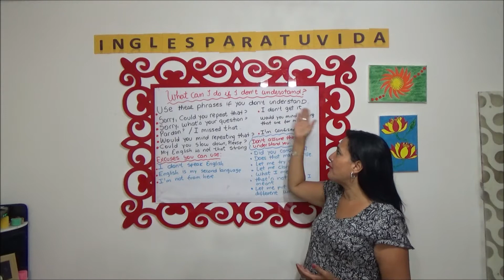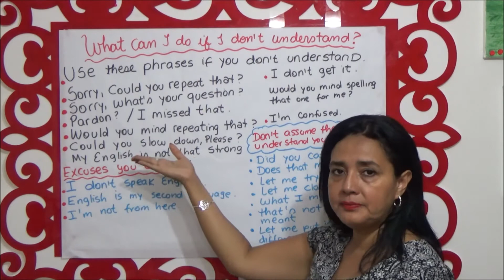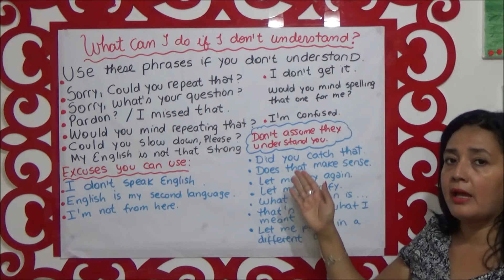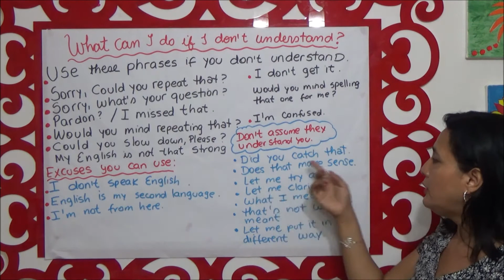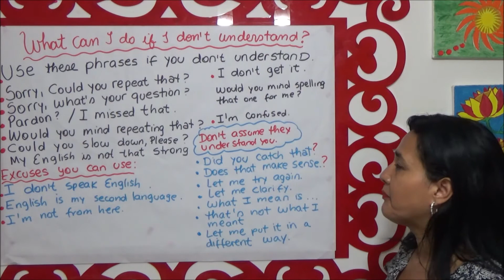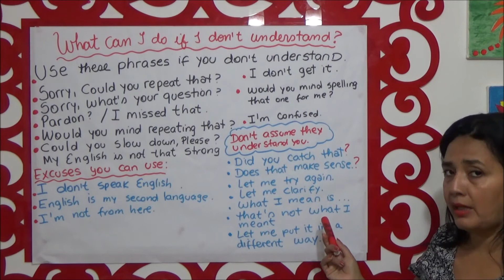CLASES DE INGLÉS ENGLISH CLASSES COMMUNICATE IN ENGLISH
Cuando viajamos a un país de habla inglesa es probable que sintamos que no nos entienden o que nosotros no entendemos el idioma en el cual se nos habla. En este vídeo podremos sobrellevar este problema. Muchas Gracias!!